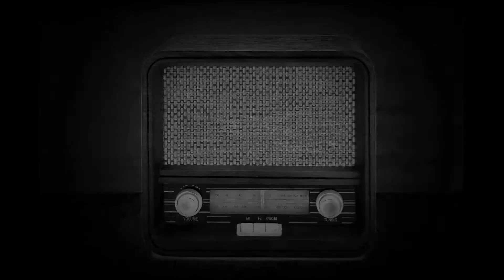The Midnight Radio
this was just a fun thing to do I'm not sure if I will do one like this because I don't want to reference (The Kirlian Frequency)  I love that show on Netflix there hasn't been a season 2 or anything I only did this just for fun maybe I'll do just one see how it goes but there will be no music only sound effects